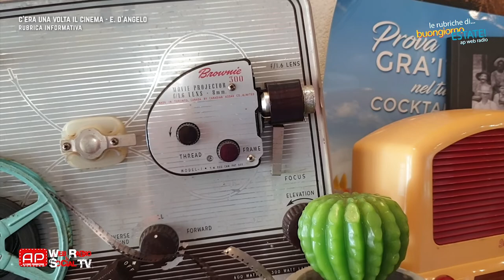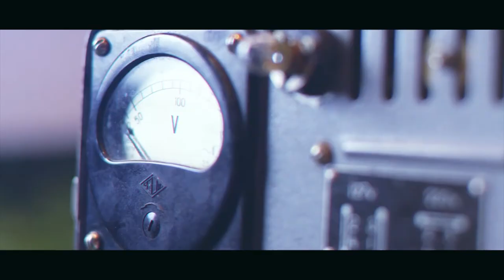AP RUBRICHE C'ERA UNA VOLTA IL CINEMA - 05 III PARTE Il cinema Italiano - Ernesto D'Angelo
E il viaggio nella storia del Cinema Italiano continua.
Grazie ad Ernesto D'Angelo e al Bis Bar!

Buona Visione!

Una radio dinamica e frizzante nata per essere la vostra voce, la vostra radio!